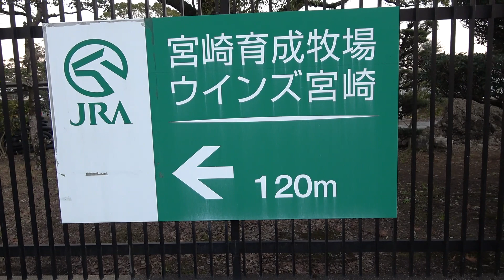宮崎育成牧場（ウインズ宮崎）の入口だけを撮った映像+特急にちりん号 2023年1月